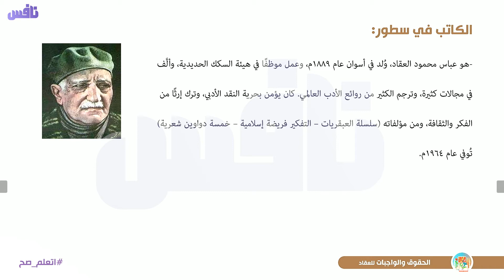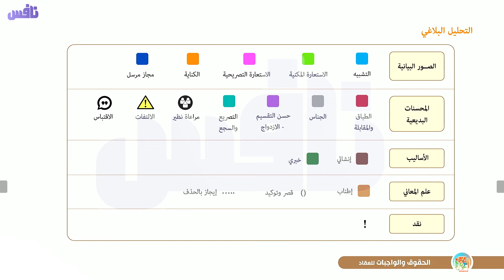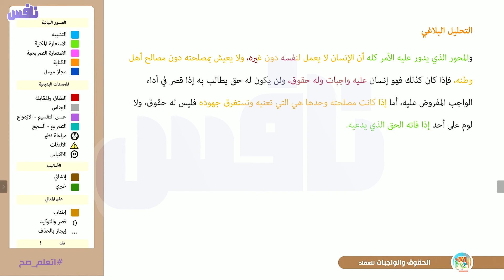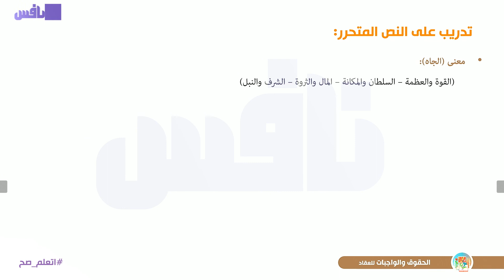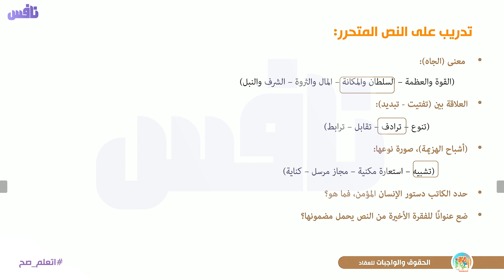الحقوق والواجبات للعقاد